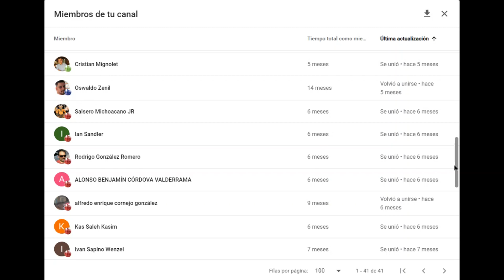¡AMBOS RIVALES SE LANZAN AL ATAQUE! 💥: Caruana vs Vachier Lagrave (Sinquefield Cup, 2022)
Partida de ajedrez entre Fabiano Caruana y Maxime Vachier-Lagrave, en el Torneo Sinquefield Cup 2022. Se juega una Defensa Siciliana, Variante Najdorf, Ataque Inglés. ¡Ambos rivales se lanzan al ataque!